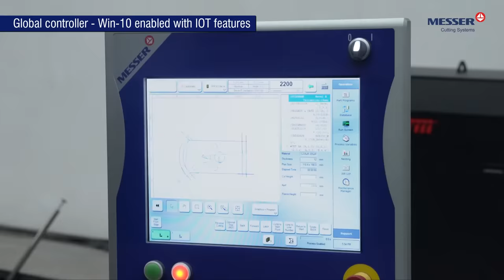MultiTherm Pro - Best CNC Plasma Cutting Machine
Introducing Messer MultiTherm Pro - Best CNC Plasma Cutting Machine in the world.
Name –
Company Name –
Location –
Interested Product -